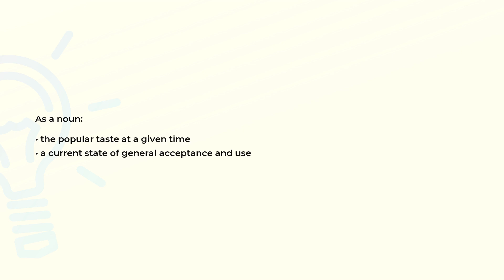What is the meaning of the word VOGUE?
Definition and spelling of the word VOGUE.

(00:00) Intro
(00:07) As a noun
(00:18) Spelling

As a noun (00:07):
• the popular taste at a given time
• a current state of general acceptance and use